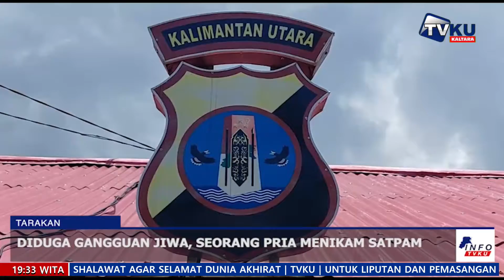DIDUGA GANGGUAN JIWA, SEORANG PRIA MENIKAM SATPAM